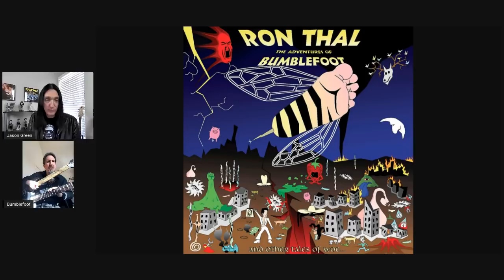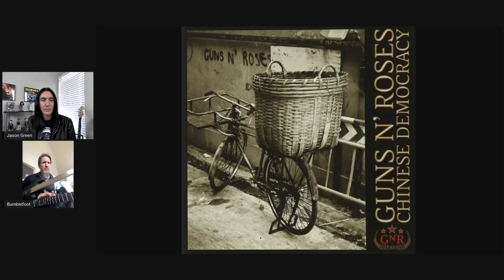Ron BUMBLEFOOT Thal Sons of Apollo Guns N Roses Art of Anarchy Asia & more!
Waste Some Time w/ me & Ron BUMBLEFOOT Thal Right Now on YouTube!
Ron discusses his solo career, guitars + Sons of Apollo (Billy Sheehan, Jeff Scott Soto, Mike Portnoy, Derek Sherinian) Art of Anarchy (Scott Weiland & Scott Stapp), singing for the band ASIA, GNR & much more!

Sons of Apollo MMXX

The Adventures of Bumblefoot

Little Brother is Watching

Listen to my band:
SIN CITY REJECTS